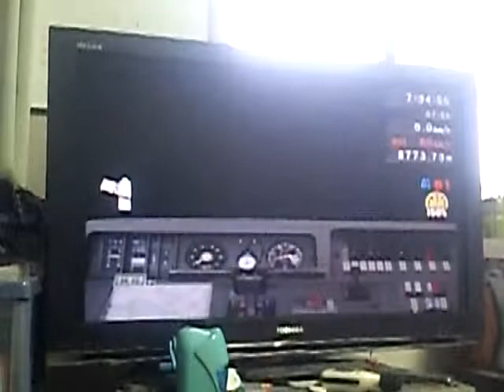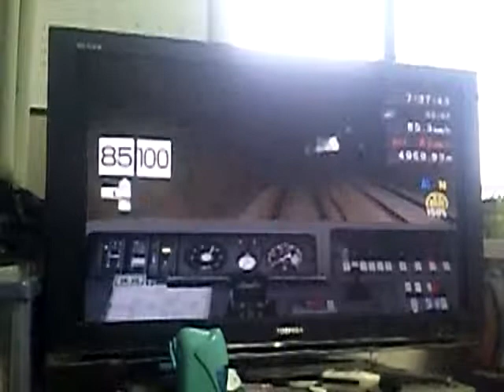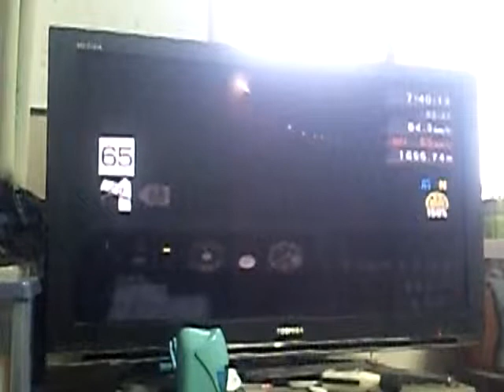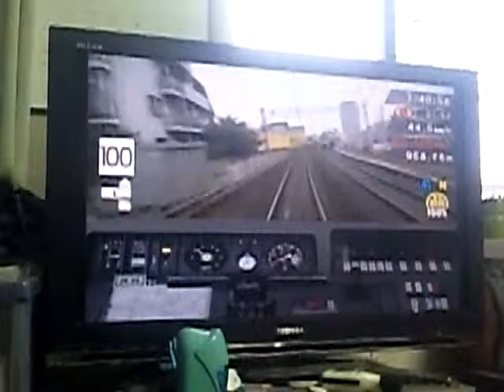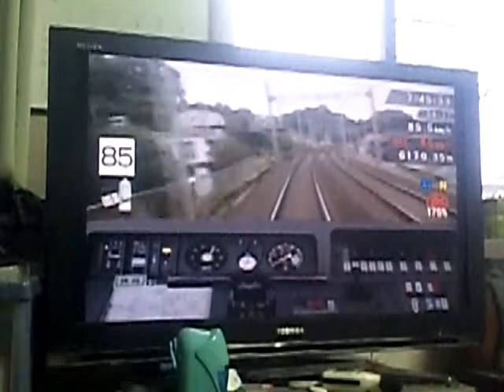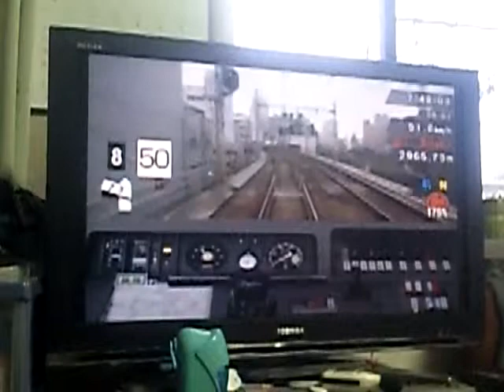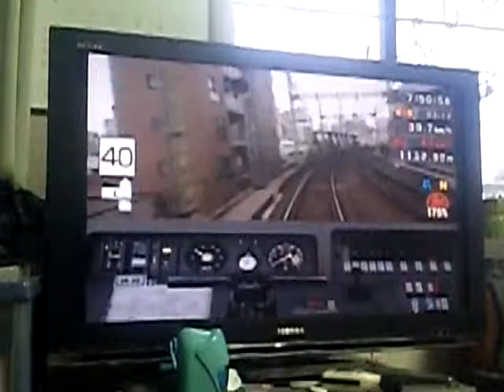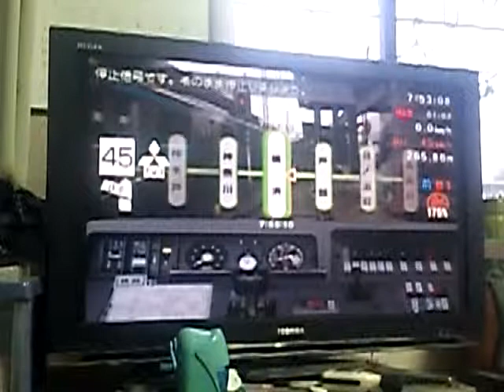ＴＨＥ京浜急行プレイ動画 快特品川行 金沢文庫→横浜